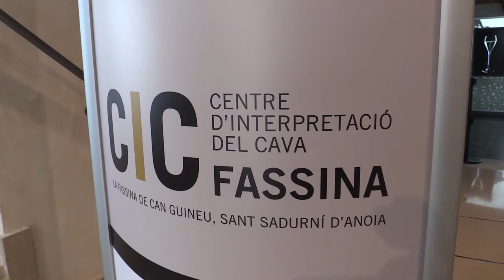Presentació de l'informe de resultats de l'activitat turística a Barcelona 2017, ciutat i província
Presentació de l'informe de resultats de l'activitat turística a Barcelona 2017, ciutat i província, elaborat per l'Observatori de Turisme a Barcelona: ciutat i regió.